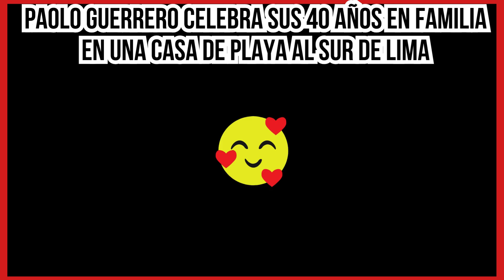❤️paologuerrero celebra sus 40 años en familia en una casa de playa al sur de Lima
El futbolista Paolo Guerrero y la modelo brasileña Ana Paula Consorte están en su mejor momento y ella logró viajar junto a sus hijos para estar con el 'Depredador' en su cumpleaños. Es así que compartió algunas fotos de su Año Nuevo y de este 1 de enero, día en que cumple años el capitán de la blanquirroja.
Ana Paula Consorte y Paolo Guerrero habrían logrado consolidar una familia el 2023 y este 2024 estarían mucho más unidos porque no solo tienen a Paolo André, su bebé; sino que esperan otro hijo que llegará al mundo en los próximos meses.